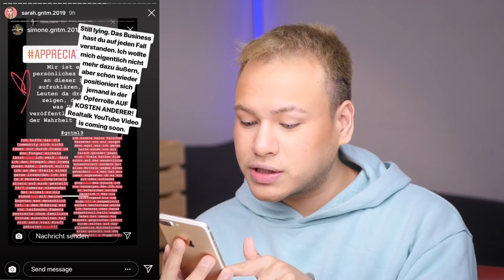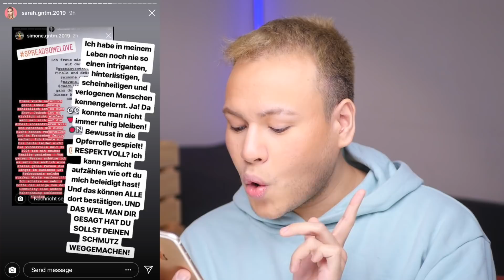GNTM das Finale DRAMA - gönnen die Kandidatinnen ihr den Sieg? Tea Time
people lets talk GNTM 2019 finale drama! hochzeit, instagram vanessa wegnehmerei situation, sarah simone beef, and many more

mein insta: theunstablestylist